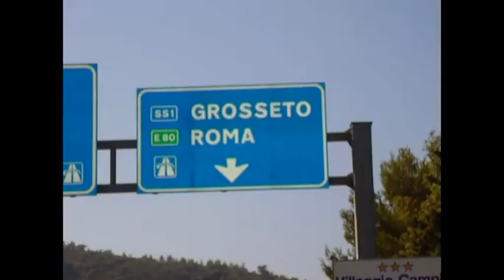2017 // Zehn Jahre zuvor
t games 2017